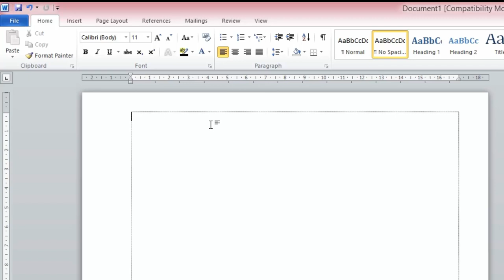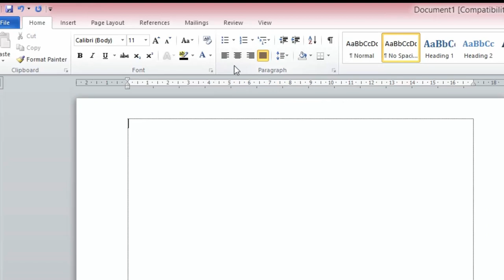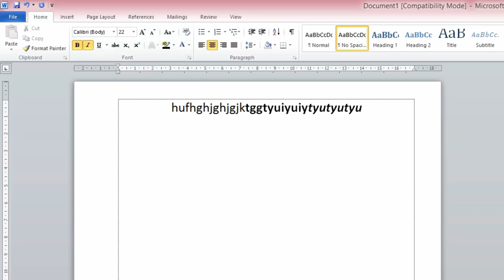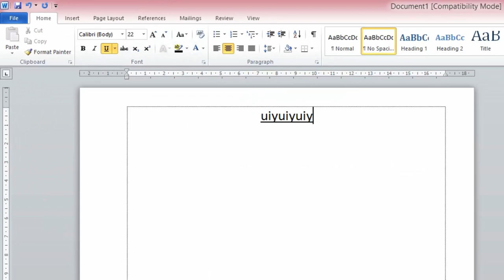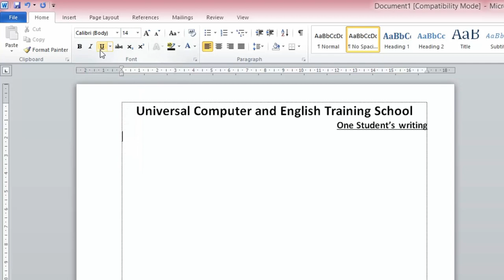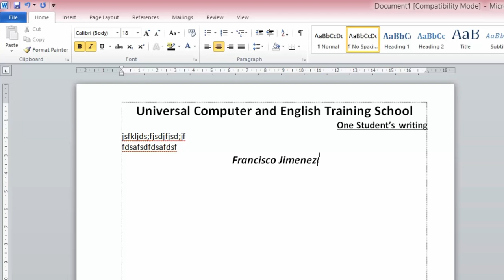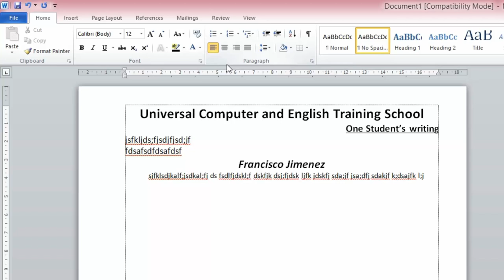រៀន Microsoft Word Part 2 របៀបវាយអក្សរ